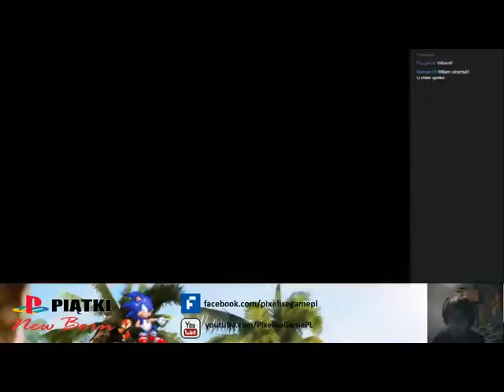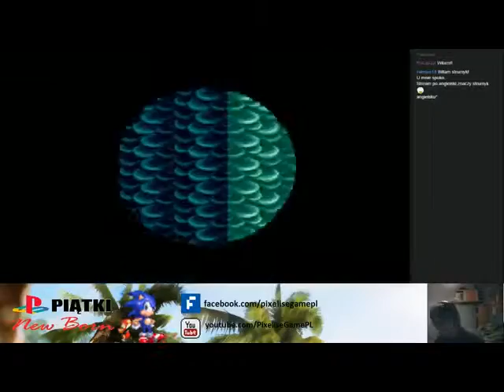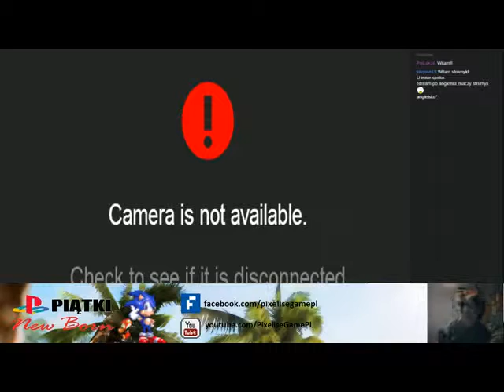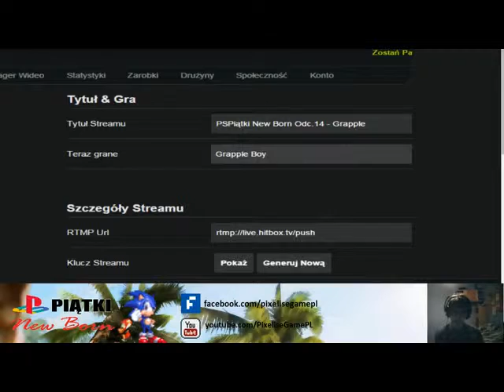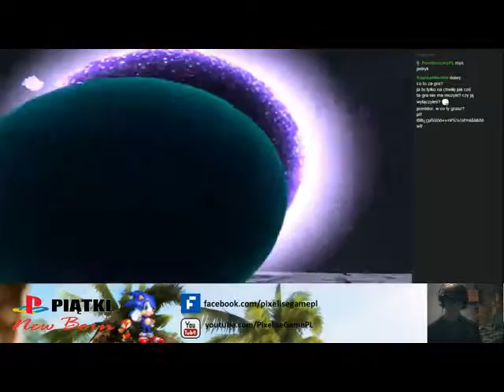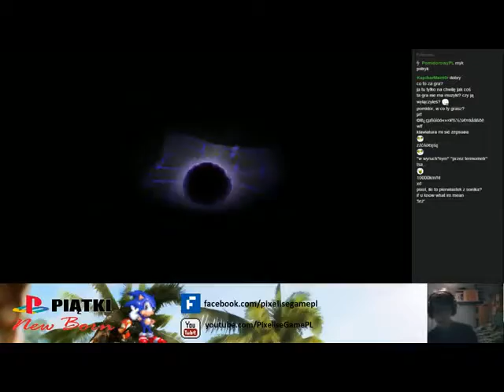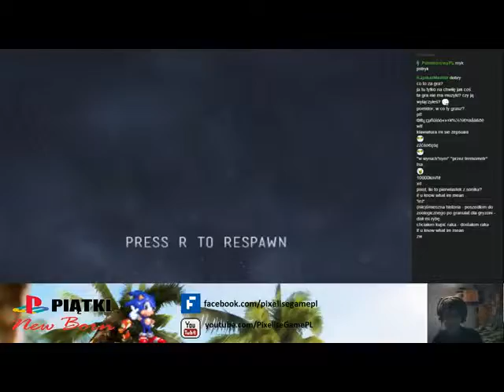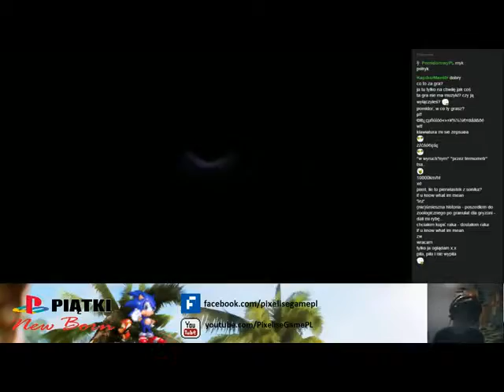PSPiątki New Born #13 - Rayman Hoodlums Revenge/ Grapple/ Sonic World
Dowód na to że Pomidor zdeklarował się do zrobienia LP z Modi i Nanny :D